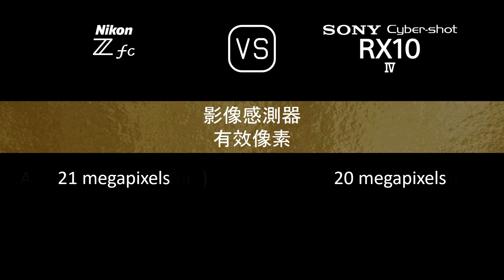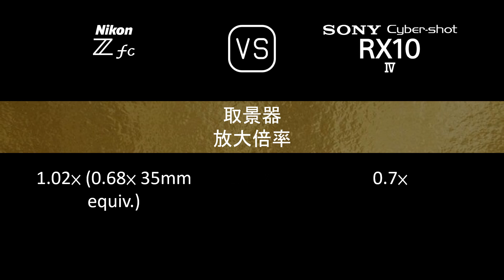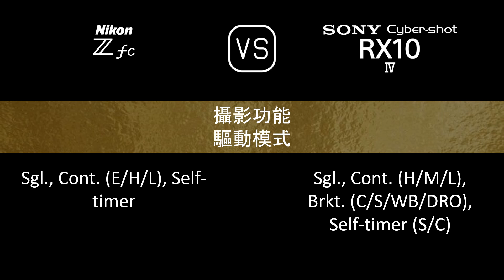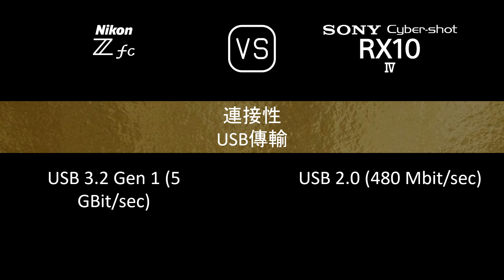Nikon Zfc 與 Sony Cyber-shot RX10 IV 的規格比較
本片是 Nikon Zfc 與 Sony Cyber-shot RX10 IV 的功能概述和規格比較 (comparison of specifications)，希望對您有所啟發。感謝您的支持。

00:24 推出
00:32 機身
00:41 影像感測器
01:05 影像
01:21 光學與對焦
02:10 屏幕
02:30 取景器
02:46 攝影功能
03:47 錄像功能
04:04 儲存
04:08 連接性
04:36 物理特性
04:56 雜項